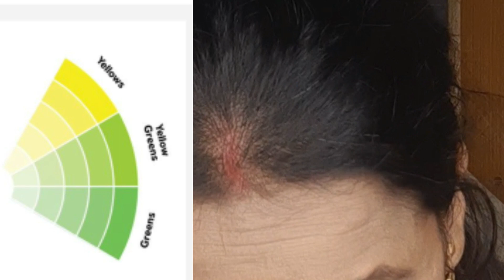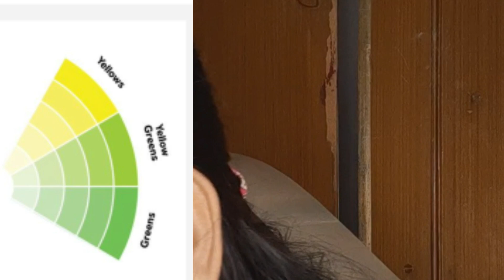COLOR THEORY| Analogus colour schem simple eye makeup| ONLINE PROFESSIONAL MAKEUP ARTIST COURSE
color theory| Analogus colour schem simple eye makeup| ONLINE FREE BESIC TO PROFESSIONAL MAKEUP ARTIST COURSE|